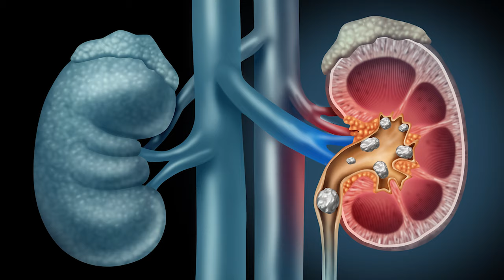I took 10,000mg of Vitamin C, here's what happened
Adults are only supposed to take 2,000-4,000 mg of vitamin C per day, but I took 10,000 mg in one day! In this video, I break down the recommended daily doses for people of all age groups, and what happens when you overdo it.

Don't know where to start on your journey to better health and living? Get a copy of my FREE book